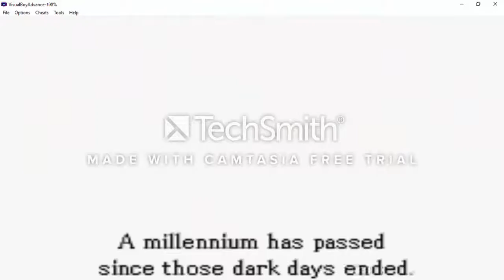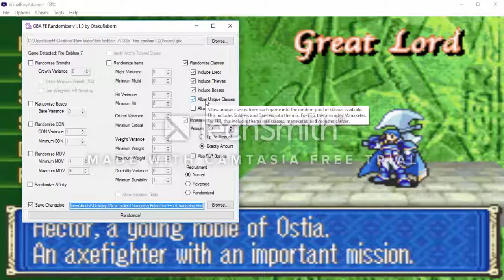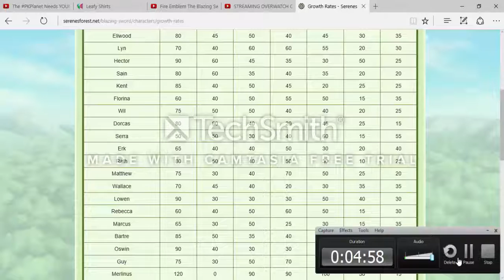Part 1: Let's Play Fire Emblem Blazing Sword Randomzier-"How do you say these words?"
Its time to start Fire Emblem Blazing Sword on Eliwood Hard Mode! I hope you guys enjoy this. Its going to be quiet a challenge for me. Sry about the audio during gameplay in the video :(. I'll have it fixed in the next video though :)!